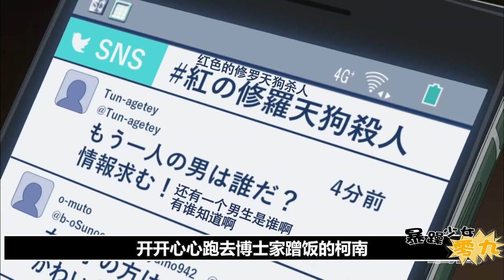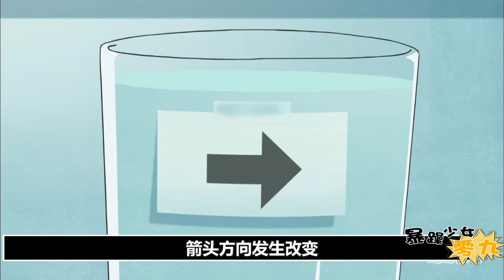【柯南零九】工藤新一沖上熱搜，被朗姆盯上，優作回國父子聯手琴酒又要哭了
第998 999集 尋找瑪麗亞#名偵探柯南